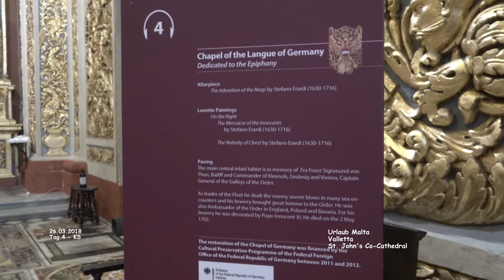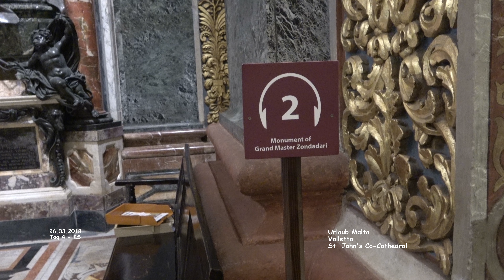St. John’s Co-Cathedral - Valletta - Malta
Malta - Urlaub